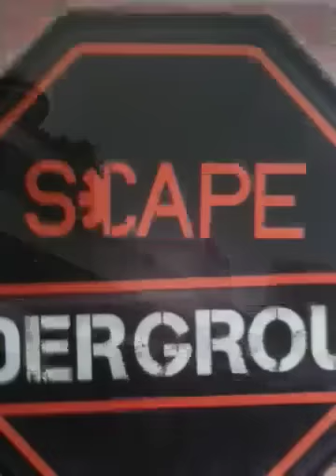Boogie Night Skating with Sandy Snakenbenrg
Skating at SCAPE on Saturday Night